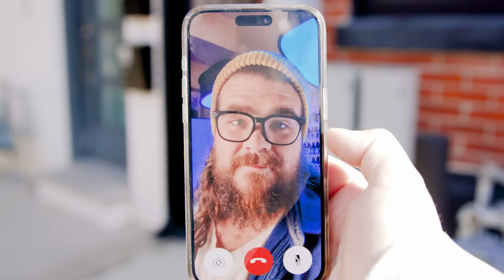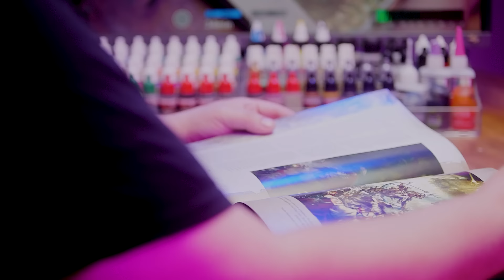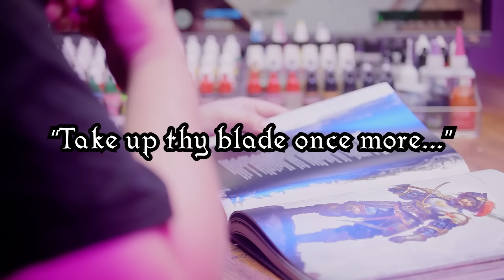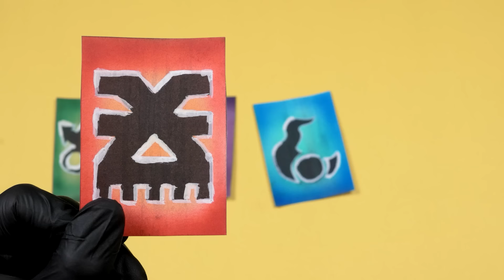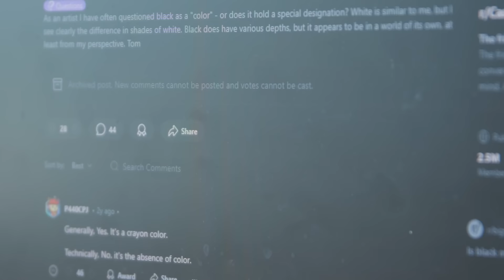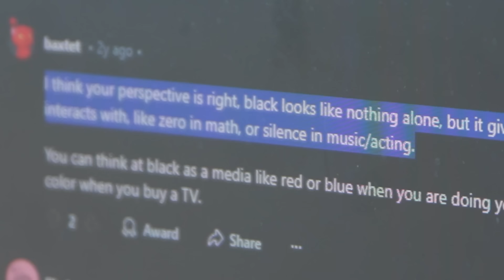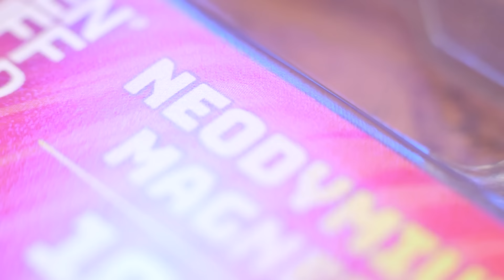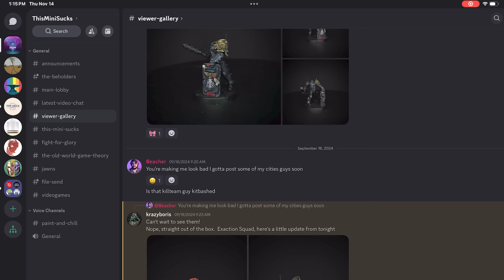He MADE Me Paint a Random Warhammer Army... With a TWIST?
Join me as I take on my biggest painting challenge yet!

Nick from @CCMinis  challenged me to a random spearhead paint off, with a twist of chaos! After sending each other random spearheads to paint, we will each give each other a twist that must be applied to the paint job.

Then we have some special guest judges to determine our fate!

See who emerges victorious!

Check out Nick's video here!

Spoiler Alert!

Also you don’t need to watch this video linked below, there is no point. Just go on with your day and pretend you never saw that link. It’s fine.